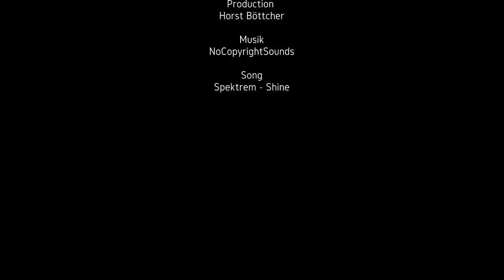► ModWorld - Ein neuer Bewohner #02◄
Modworld wird immer größer denn es ist ein neuer Bewohner dazu gekommen wer es ist erfahrt ihr in diesem Video

▬  Spenden  ▬▬▬▬▬▬▬▬▬▬▬▬

▬  Abo & Teilen ▬▬▬▬▬▬▬▬▬▬▬▬

▬  Server ▬▬▬▬▬▬▬▬▬▬▬▬

Hier gibt es hauptsächlich Minecraft

► Projekte mit mehreren YouTubern
► Lustiges LP mit interessanten Themen
► Minecraft Minigames wie Survival Games, Bed Wars, Jump League, Ender Games
► Mod Reviews

Wir zocken hier natürlich auch andere Spiele, wie
► Super Mario
► Trouble in Terrorist Town
► Trials

▬ Empfohlene Videos ▬▬▬▬▬▬▬▬▬▬▬▬

▬ Social Media ▬▬▬▬▬▬▬▬▬▬▬▬▬▬▬

▬  Livestream ▬▬▬▬▬▬▬▬▬▬▬▬▬▬▬

► und natürlich Youtube

► Webseite : hotgame.ga ist noch in Arbeit

▬ Musik ▬▬▬▬▬▬▬▬▬▬▬▬▬▬▬

▬ Schlusswort ▬▬▬▬▬▬▬▬▬▬▬▬▬▬▬